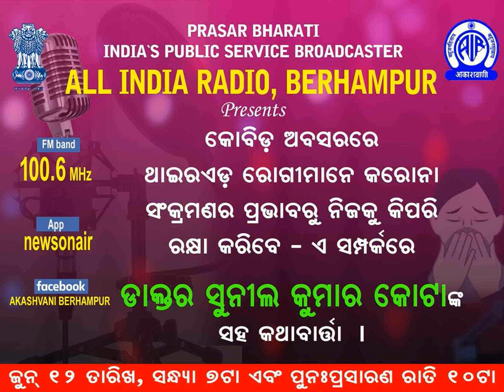AKASHVANI BERHAMPUR(12.06.2020)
Interview with Doctor Sunil Kumar Kota on How thyroid patients can protect themselves from the effects during COVID.